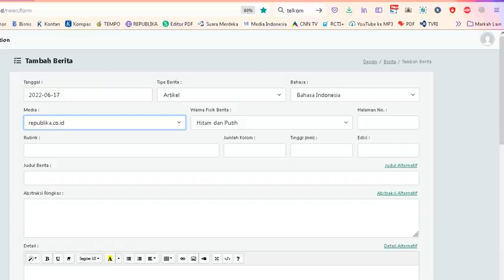Mendag: Minyak Goreng Curah Belum Tentu Dihapus